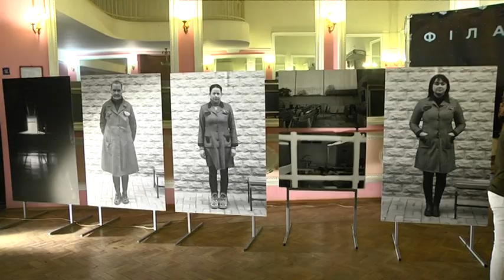“ПЕНІТА.опера” — в Дніпрі відбулася прем’єра вистави про жінок-довічниць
Мистецький твір, який поєднується з соціальним проектом — “ПЕНІТА.опера”. Прем’єра вистави про довічниць в Дніпрі відбулася 23 квітня. Документального лібрето показали вже в Києві та Одесі. А 26 квітня оперу покажуть у Харкові. Її автори вважають, що давати глядачеві можливість насолодитися високим мистецтвом — це перфектно, проте ще краще бути максимально корисними для суспільства. В цьому й мета постановки — привернути увагу до проблеми довічного ув’язнення і недосконалості нашої судової системи. Детальніше — в сюжеті.